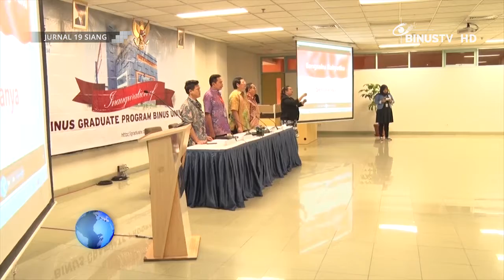[Liputan] Inaugurasi BINUS University Graduate Program